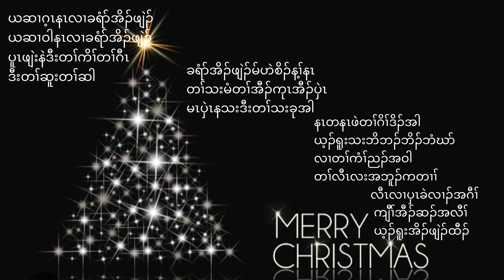Wish you a Merry Christmas Music karaoke with lyrics by Penny Poe